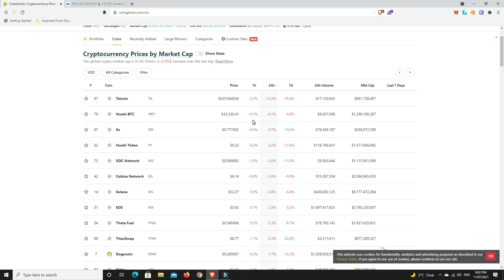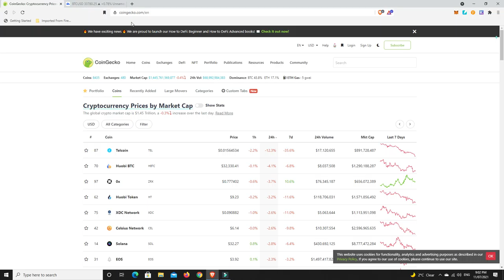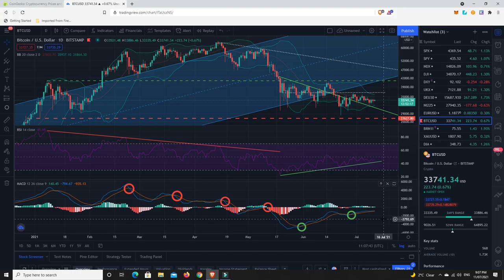Bitcoin is ready to explode!!! Hopefully to the upside